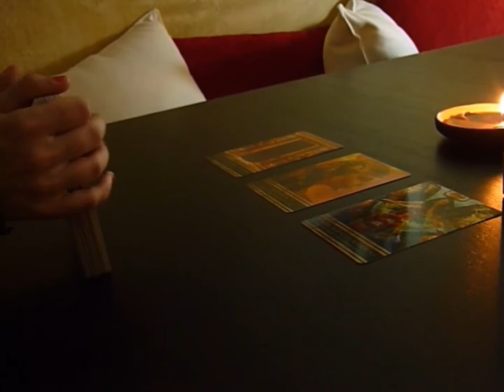Fortune Teller - Free Stock Creative Commons Video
Free video that you can use for any personal and commercial purpose about Fortune Teller.